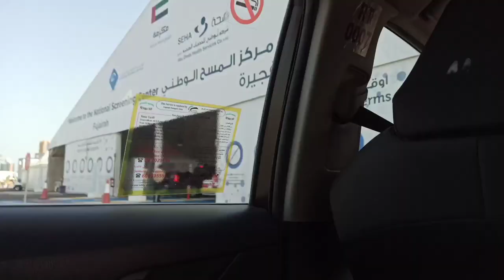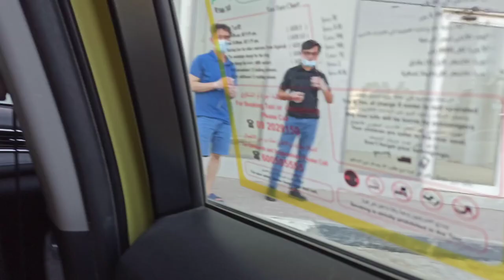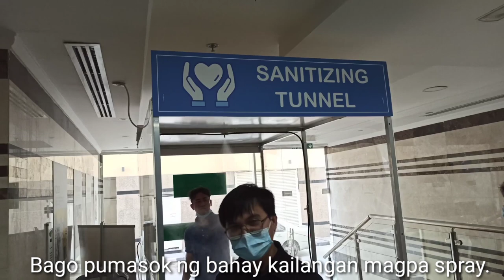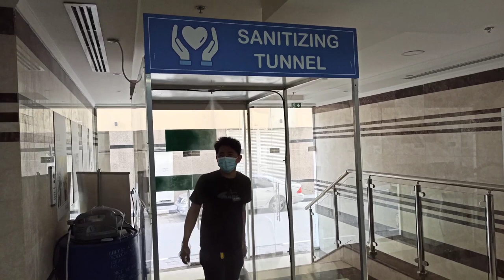COVID-19 SWABTEST 2X NA | UNITED ARAB EMIRATES | Robert Navarro | vlog #58